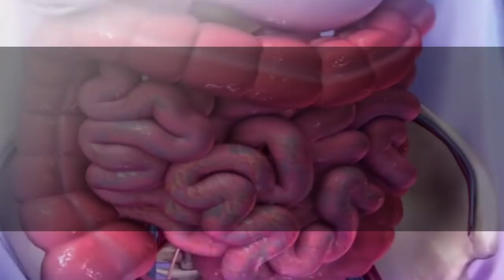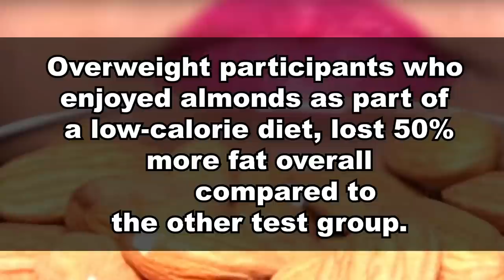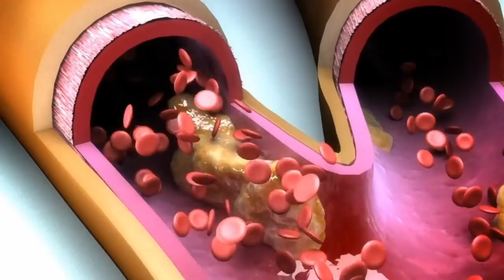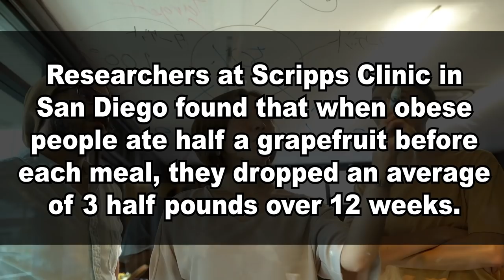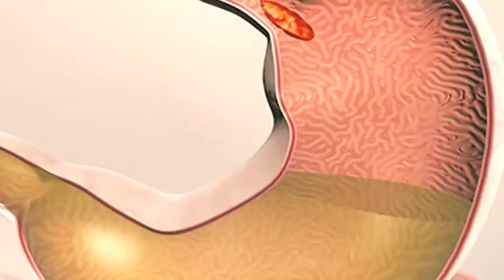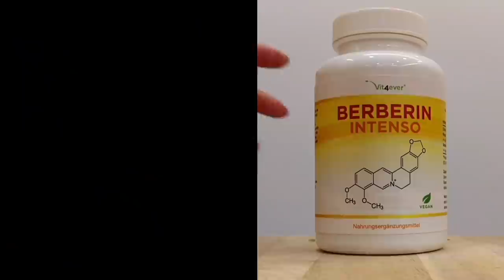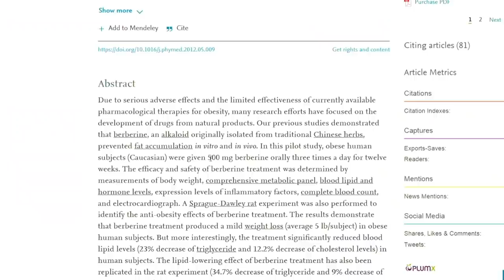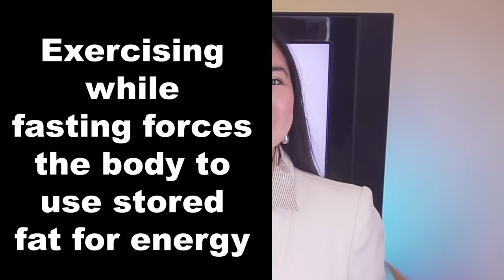Eat More of This To Repair Kidneys & Lose 12.3lbs (in 2 Weeks)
There are 4 easy ways that require no dieting at all to lose weight and prevent visceral fat from damaging your kidneys.
I've been working with people suffering from kidney disease for almost a decade now and I've personally met several patients who were able to improve their kidney function.
For many of them, the secret was to get back to their normal body weight.
FACT being overweight can directly damage your kidneys.
Extra weight forces the kidneys to work harder, making kidney disease progress faster.

Not to mention that visceral fat, also known as 'hidden' fat, is more abundant in overweight people. It's wrapped around the organs and it's the number 1 cause of inflammation and it directly cause high cholesterol, heart disease and diabetes.

This is why keeping our weight under control also means keeping blood pressure and blood sugar levels under control.
This is 100% proven by science and it's the reason why, for some people, reversing kidney disease is all about losing weight.

And this task could be much easier than you have ever imagined.
Because, if you want to start losing weight right now, a dietitian would give you an extensive list of foods to avoid.
But, you know, that's not my style.

Today I actually want to show you some foods you should eat more of, if you want to lose weight and improve your kidney health!
More about this in this video!

Timestamps:
Intro - 0:00
Four easy ways (that require no dieting) to lose weight and repair the kidneys - 0:19
4) Eat more of these foods to lose weight and improve kidney function - 2:20
3) This natural remedy will make you lose 7.3lbs in a few weeks - 5:16
2) This is the most powerful weight loss remedy on earth - 7:28
1) This is the easiest way in the world to lose visceral fat (fast) - 9:00